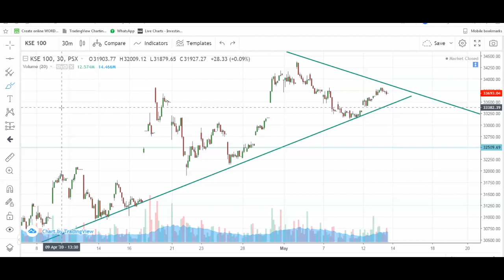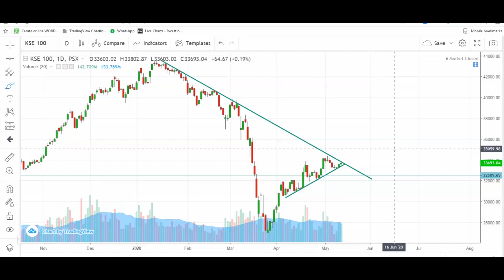[15 MAY] [Detail discussion over upcoming MP + KSE100 review] [Meer Abdullah]